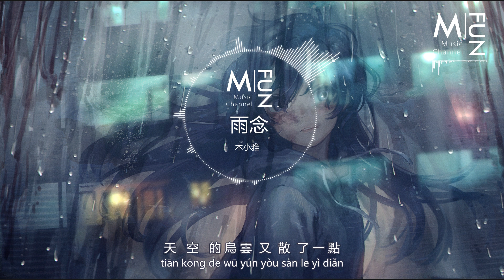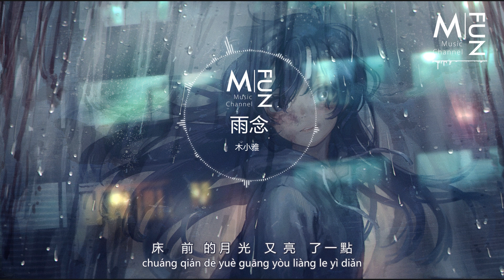木小雅-雨念，【動態歌詞Lyrics】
**歌詞在下麵↓↓↓↓
屋簷滴落雨點
連成我的思念
你不在的時間
總是莫名的閑
常去的咖啡店
又有了新的甜點
想像這樣的口味
應該是你喜歡
Rainy heart
My rainy heart
So missing u
Missing u
天空的烏雲又散了一點
窗外的雨聲又小了些
街邊的落葉又紛飛滿天
多想你還在身邊
遠處的燈火又暗了一點
杯裏的咖啡又冷了些
都市的故事又翻了一頁
讓我再想你一遍
微風泛起漣漪
吹奏我的心弦
我不在的時間
你都如何消遣
最近的喜劇片
都沒什麼特別
想像這樣的結尾
變成你的槽點
Rainy heart
My Rainy heart
So missing u
Missing u
床前的月光又亮了一點
手中的相册又舊了些
去年的來信又讀了一遍
多想你還在身邊
此刻的視線又糊了一點
心裡的風聲又響了些
眼底的潮濕又蔓延心間
讓我再想你一遍
Da la da la la
讓我再想你一遍

**（欢迎投稿喜欢的音乐和摄影作品）

**歌曲版权归歌手本人及其音乐公司所有，如有任何版权问题请立即联系本频道将立即删除有关内容，如果喜欢他们的音乐请到相关平台支持正版谢谢！